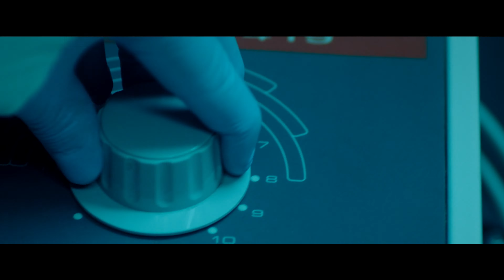Takeover Tuesday - Intro Video ("Venom N' Denim 666") (4K HD)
TAKEOVER TUESDAY - Intro Video ("Venom N' Denim 666")

Untitled intro video for Black Fawn Distro's Takeover Tuesday podcast and interview series. Black Fawn Distro's Takeover Tuesday is a live film-focused podcast featuring in-depth interviews with filmmakers, actors, and other members of the horror community. Takeover Tuesday aims to break down and discuss the various aspects of the filmmaking process while also diving into some of our favourite flicks. Hosted by Benner from Black Fawn Distro.

"Venom N' Denim 666" Track & Voice Over by: Derek Prince-Cox

📦 Amazon Music

BLACK FAWN DISTRIBUTION
Fan Driven Canadian Genre Film Company